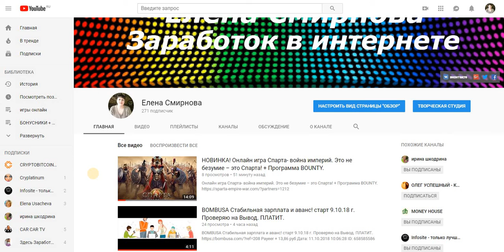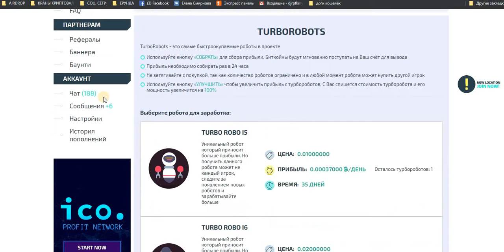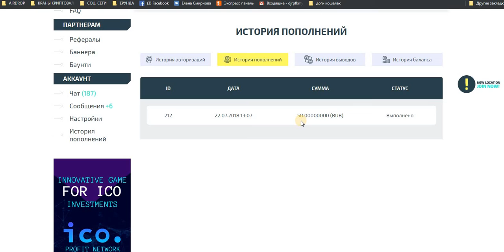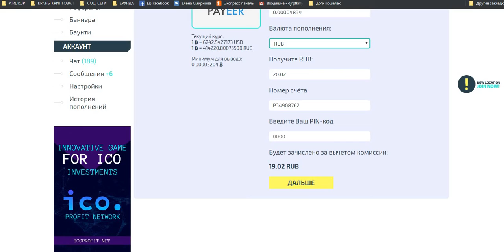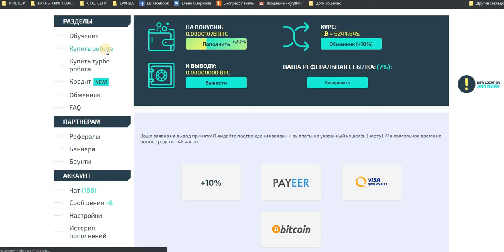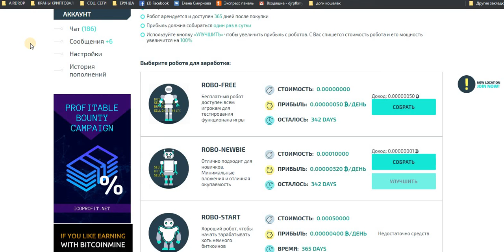Robotradebit.com - Игра платит! Супер! Очередной Вывод! + Программа BOUNTY.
Payeer
+ 18,85 руб
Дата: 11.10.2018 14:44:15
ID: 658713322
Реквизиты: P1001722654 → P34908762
Сумма: 18,85 руб
Комментарий:robotradebit com| Ваш платеж # 4556